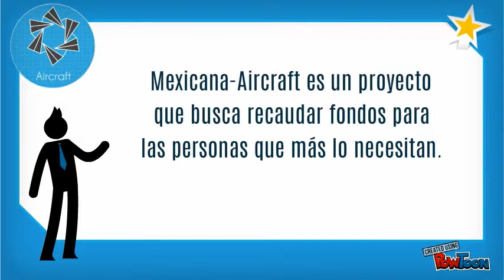Mexicana-Aircraft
Copy of Click to edit-- Created using PowToon -- Free sign up . Make your own animated videos and animated presentations for free.  PowToon is a free tool that allows you to develop cool animated clips and animated presentations for your website, office meeting, sales pitch, nonprofit fundraiser, product launch, video resume, or anything else you could use an animated explainer video. PowToon's animation templates help you create animated presentations and animated explainer videos from scratch.  Anyone can produce awesome animations quickly with PowToon, without the cost or hassle other professional animation services require.